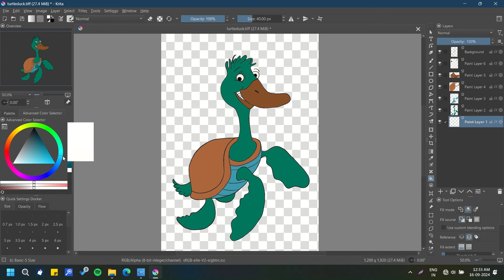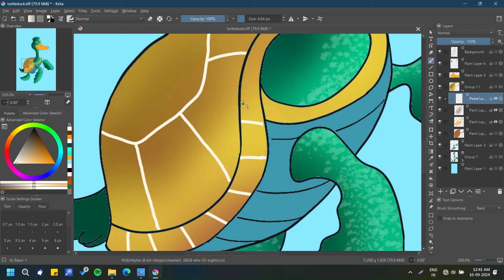turtle duck illustration on krita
Hi there! I love sharing my art journey with you. Whether you’re here for drawing tips, creative inspiration, or just to enjoy some relaxing art, you’re in the right place!

💬 Let’s Chat:
I’d love to hear your thoughts, ideas, or any requests for future videos.

Thank you for being a part of my artistic journey!